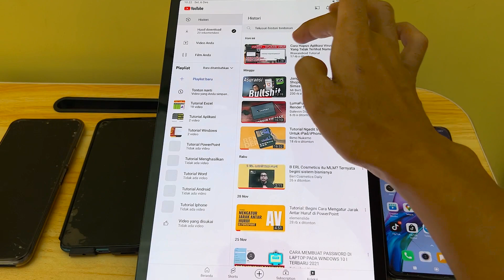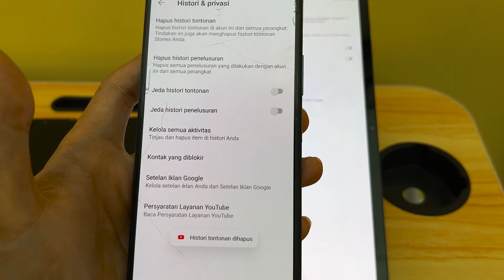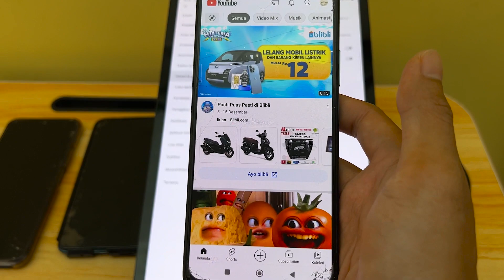Cara menghapus history youtube di hp android tanpa jejak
Video ini memberikan panduan singkat tentang cara menghapus riwayat penelusuran dan aktivitas di aplikasi YouTube pada perangkat Android tanpa meninggalkan jejak. Penonton akan diajarkan langkah-langkah untuk menghapus riwayat penelusuran, riwayat tontonan, serta aktivitas lain yang terkait dengan akun YouTube mereka secara permanen.

Dengan menonton video ini, pengguna Android dapat mengoptimalkan penggunaan perangkat mereka dan meningkatkan privasi mereka saat menggunakan aplikasi YouTube.